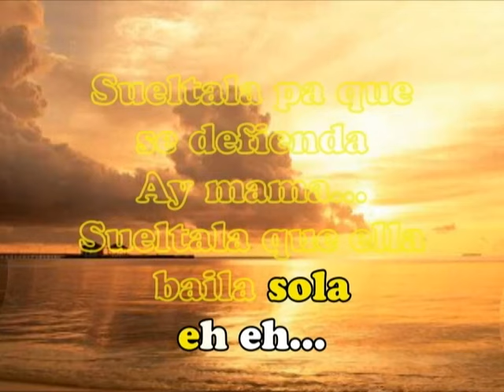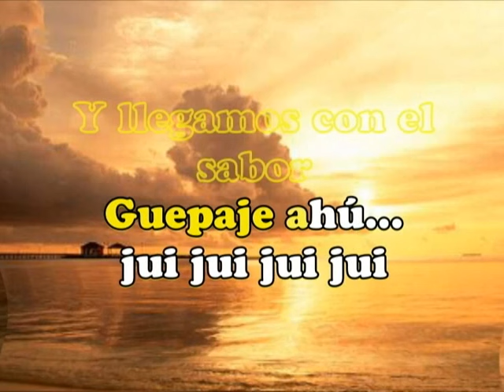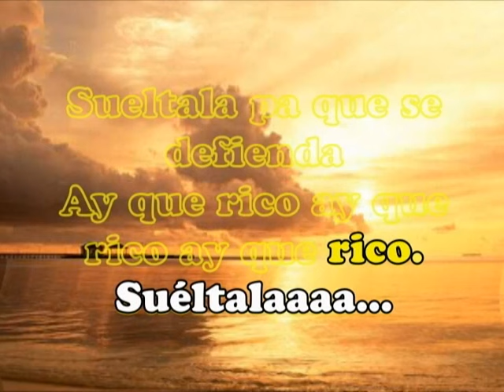Sueltala pa que se defienda - Los 50 de Joselito